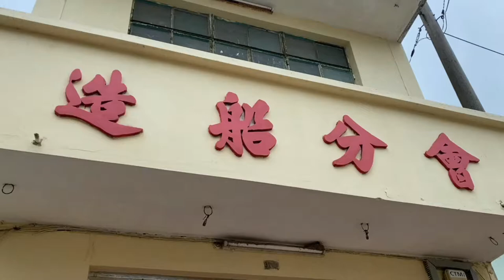Vlog-Macau Coloane Shipbuilding Branch and the history of shipbuilding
Macau Coloane Shipbuilding Association and the shipbuilding skills of the shipbuilders, and then promote the history and culture of Macau shipbuilding, as well as some characteristic attractions in Coloane.